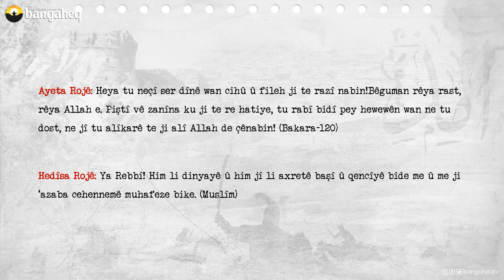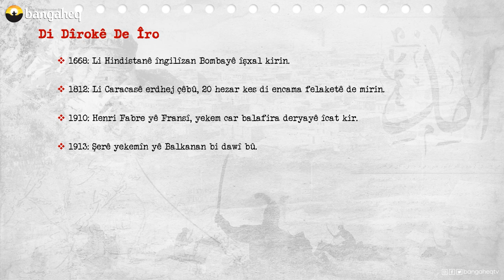Di Dîrokê de Îro - 26.03.2023